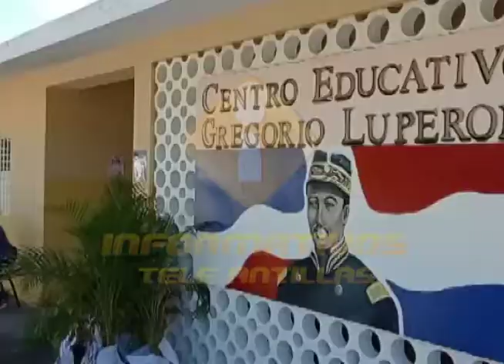Llegan insumos al distrito educativo de Río San Juan,para continuar prevención COVID-19.